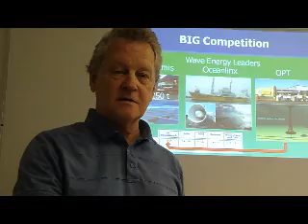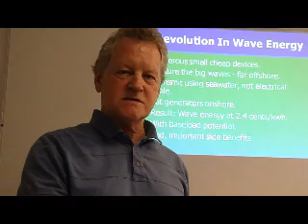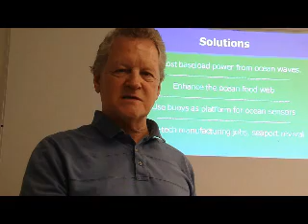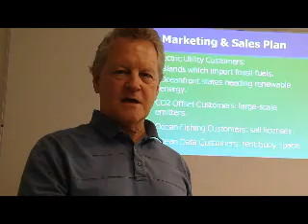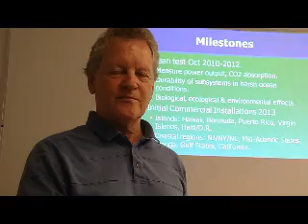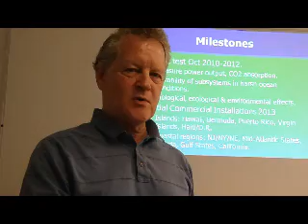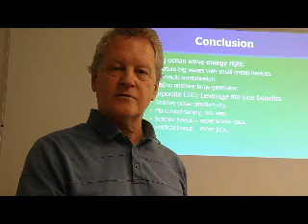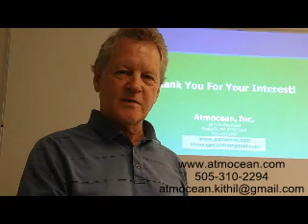The Atmocean Plan For A Sea Change In Wave Energy.avi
At projected electricity cost of just two-point-four cents ($0.024) per kilowatt-hour, Atmocean's WEST system is miles ahead of the wave energy field!